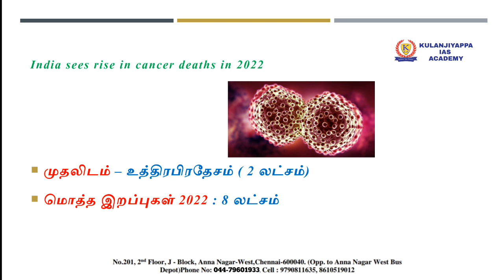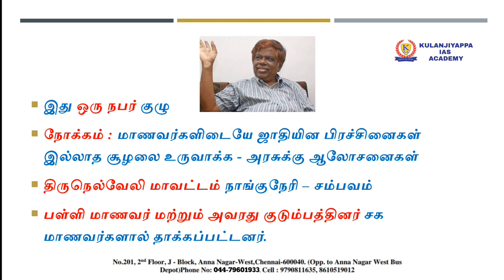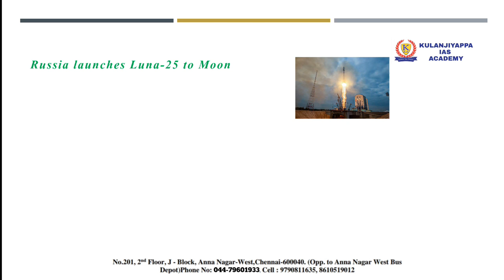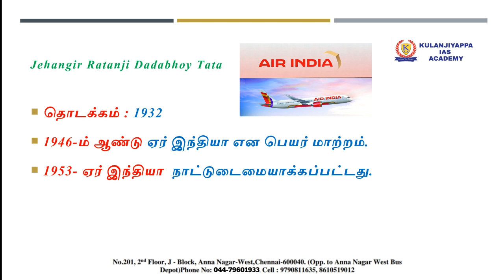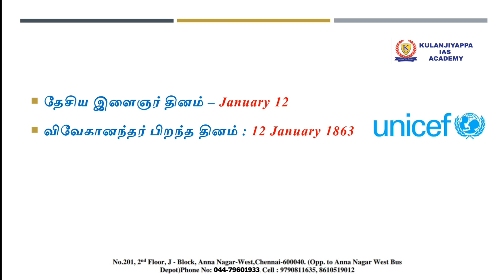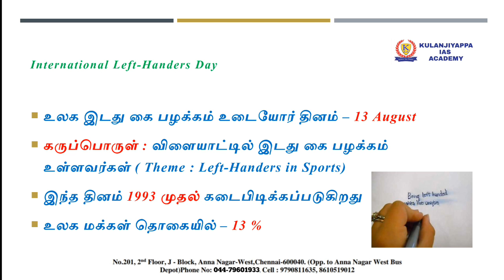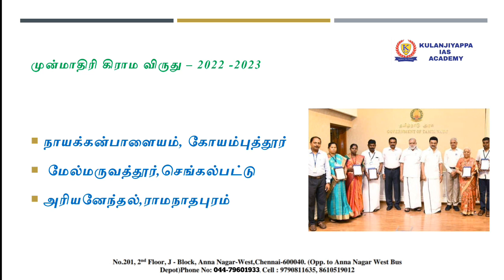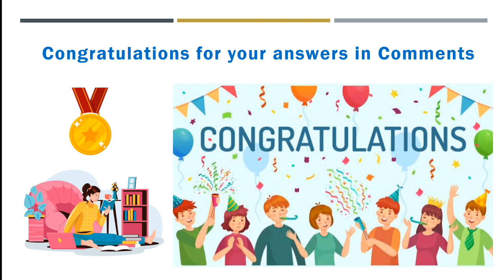12,13 August 2023 CURRENT AFFAIRS IN TAMIL|DAILY CURRENT AFFAIRS IN TAMIL|TNPSC|SSC|BANKING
KIA Current Affairs